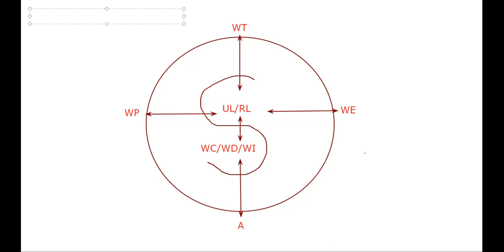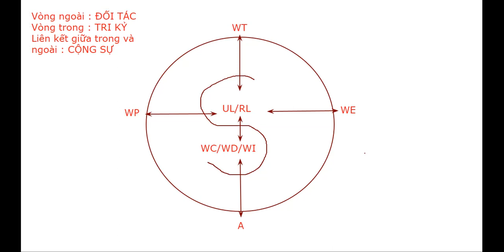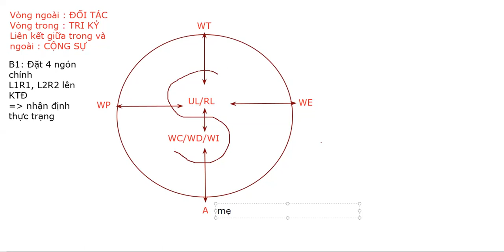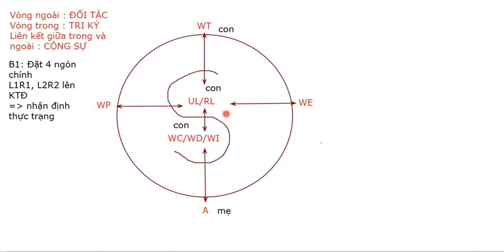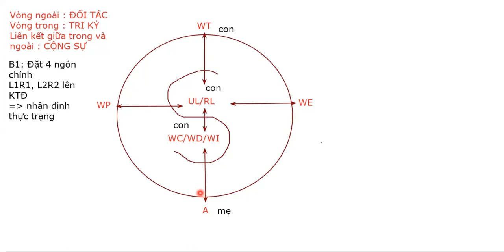[GGCG] KIM TỨ ĐỒ PHẦN 2 - 20.08